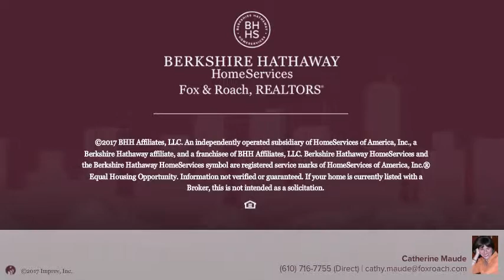231 IRON WORKS WAY WAYNE, PA 19087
Catherine Maude - Rosemont
2 beds 2/1 baths